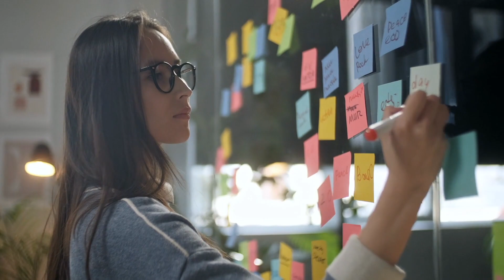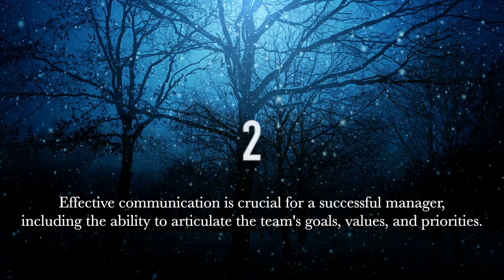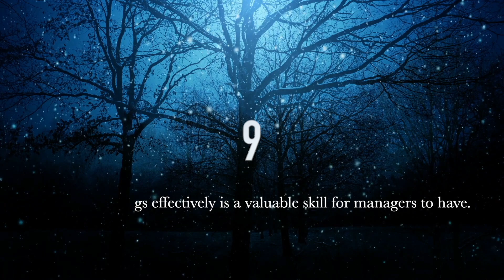TOP 10 BEST IDEAS | The Making of a Manager | Julie Zhuo | BOOK SUMMARY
Check out this book summary and the 10 best ideas we’ve put together for you. Today’s book is “The Making of a Manager: What to Do When Everyone Looks to You” by Julie Zhuo.

“The Making of a Manager” is a book by Julie Zhuo, a former Facebook executive, that provides practical guidance for first-time managers on how to effectively lead and manage teams. The book covers topics such as how to delegate effectively, give feedback, and handle conflicts. It also explores the mindset shift that comes with becoming a manager, such as moving from an individual contributor to leading a team and making decisions that impact the business. The book emphasizes the importance of being authentic, transparent, and having a growth mindset, as well as being able to adapt and evolve as a manager.